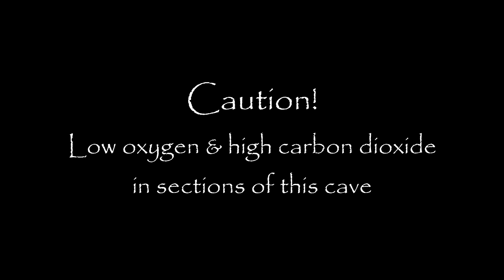Potoo Hole, Jamaica - May 20, 2016 - Jamaican Caves Organisation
Poor air at Potoo Hole, Jackson Bay, Jamaica, on May 20, 2016. The route from Entrance 1 to Entrance 2. Jamaican Caves Organisation.

CAUTION - LOW O2 & HIGH CO2. DO NOT VISIT THIS CAVE!